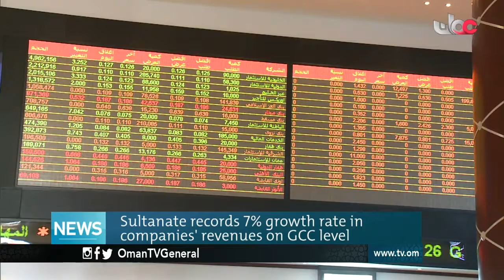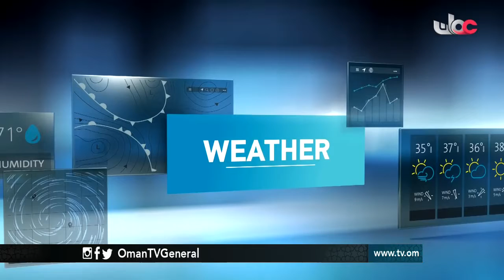English News Bulletin - Monday 5 September 2016